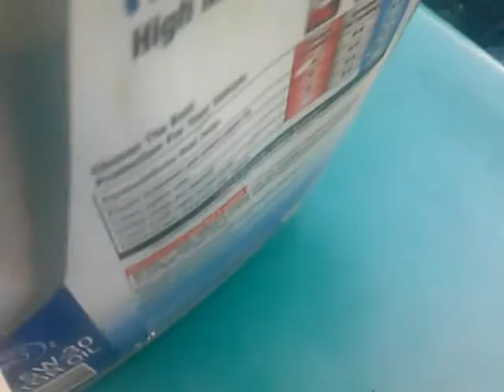Army Men Episode 35:Guns A Blazin V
The fifth Guns A Blazin occurs on the trash cans as Sid wanted a rematch and wants to deliver payback to the leaders for breaking one of his men in half in the last episode.